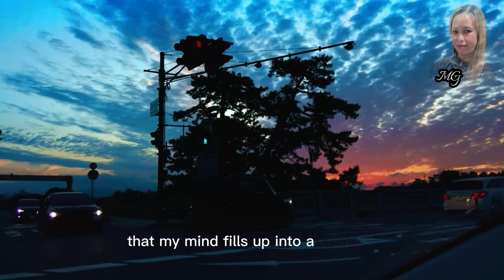ANXIETY | NEFFEX (LYRICS)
ANXIETY